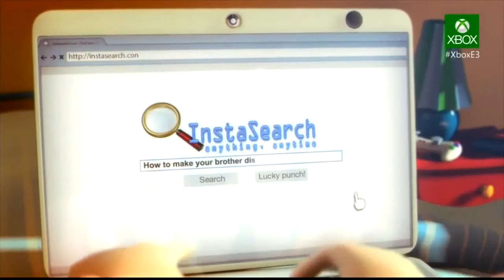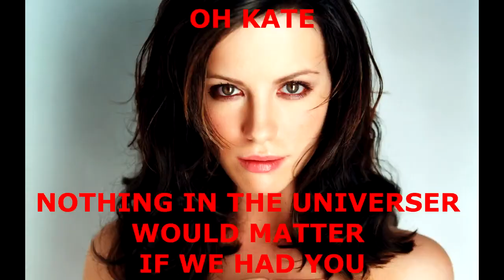XG vs E3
Some dudes stand round the counter and argue about pretty much everything, if you want to hear us get angry about the new consoles have a listen.